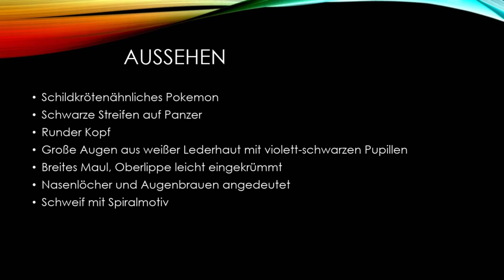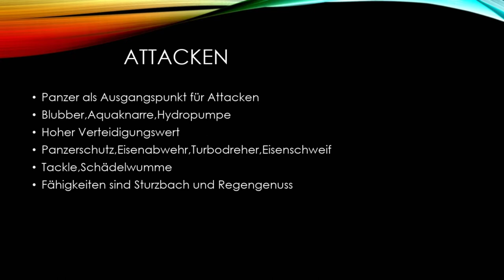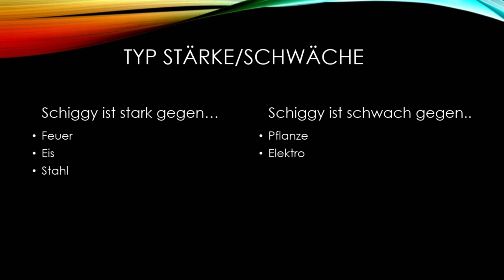Das Pokemon #8 Schillok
▶️"Ich hab den Beruf Pokemon zu studieren zu meinem Hobby gemacht"( Zitat Professor Eich) Ungefähr das ist auch die Geschichte warum ich diesen Kanal erstellt habe. Grundlegend gibt es zwei große Videoreiehen die hier erklärt werden, und dann vereinzelte kleine Videoreihen. Meine Informationen entnehmen ich aus dem Pokedex und vom Pokewiki. Videodesign gestalte ich mit Powerpoint. Genießt die Zeit und catch em all :)